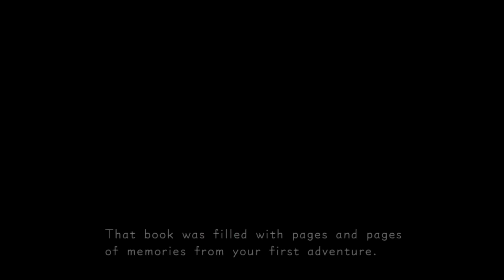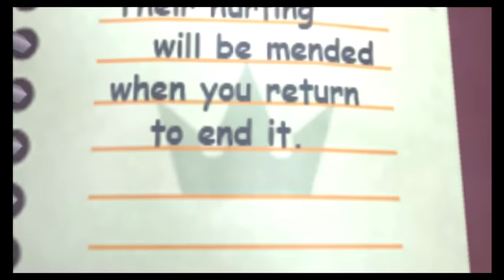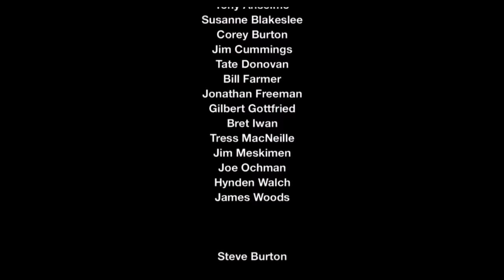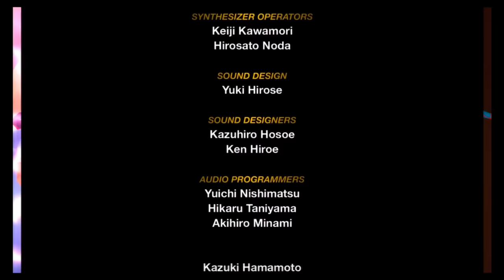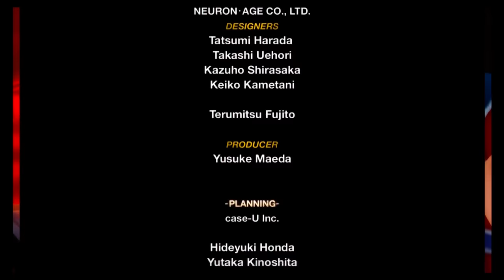Let's Watch Kingdom Hearts Re:Coded Blind! Finale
In this exciting episode, we finally learn the truth about how Sora is the solution to every persons hurt in the Kingdom Hearts universe. Enjoy